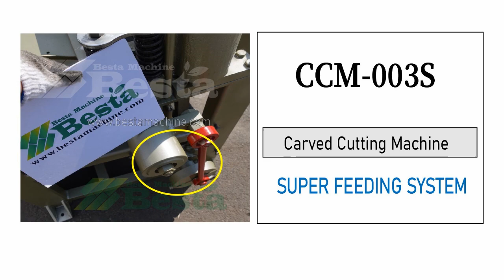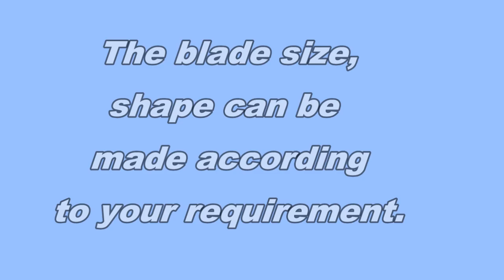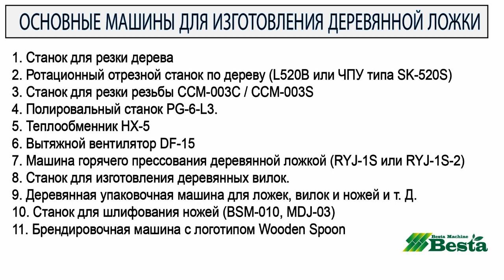CCM-003S Wooden Spoon Carved Cutting Machine, Wooden Spoon,Fork and Knife Making Machine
CCM-003S (NEW DESIGN) Wooden Spoon Carved Cutting Machine, Wooden Spoon,Fork and Knife Making Machine -THIS IS THE latest technology for making the wooden veneer into 160mm disposable wooden spoon. By changing the carved cutting blades, you can make different size of the products
The complete line list for making wood into wooden spoon,
1. Wood Cutting Machine (JD-01 OR ADJ-2 FULLY AUTO)
2. Wood Rotary Cutting Machine (L520B or CNC type SK-520S)
3. CCM-003C/CCM-003S Carved Cutting Machine
4. PG-6-L3 Polishing Machine
5. HX-5 Heat Exchanger
6. DF-15 Draught Fan
7.  Wooden Spoon Hot Pressing Machine (RYJ-1S or RYJ-1S-2)
8.  Wooden Fork Teeth Making Machine
9.  Wooden Spoon,Fork and Knife Packing Machine etc
10. Blade Grinding Machine (BSM-010, MDJ-03)
11. Wooden Spoon Logo Branding Machine

or by whatsapp.